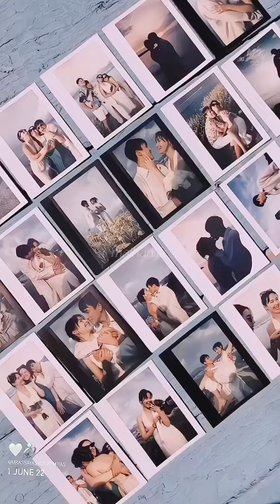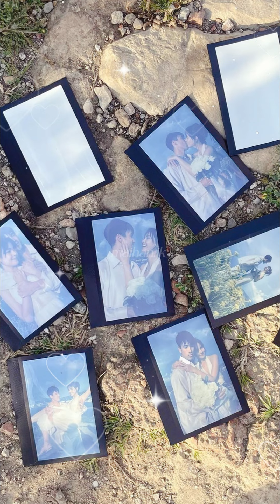Collection of photos and videos capturing the sweet moment of Nadech's YaYa proposal ♾️💍🫶